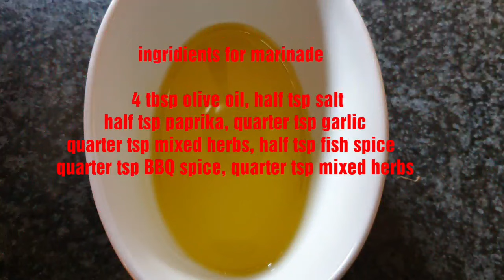Oven baked hake fillets/oven roasted hake fish recipe/recipe for baked fish bake fish in the oven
Oven baked hake fillets easy recipe